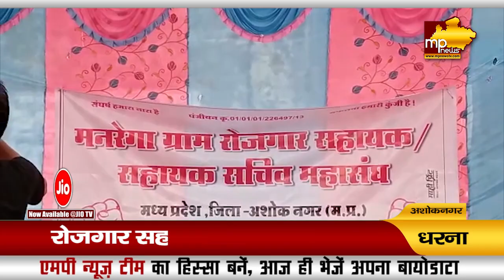धरने पर बैठे रोजगार सहायक को मिला नोटिस, सामूहिक इस्तीफे का किया ऐलान! MP News Ashoknagar